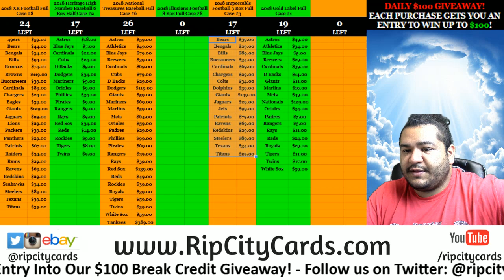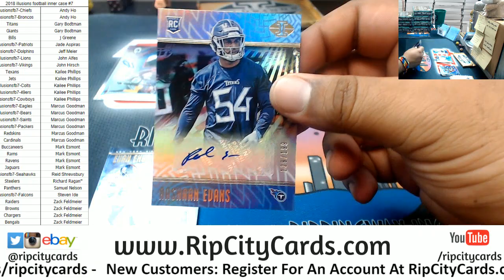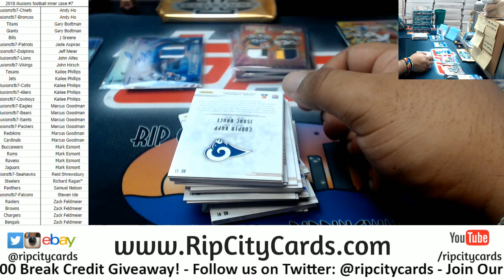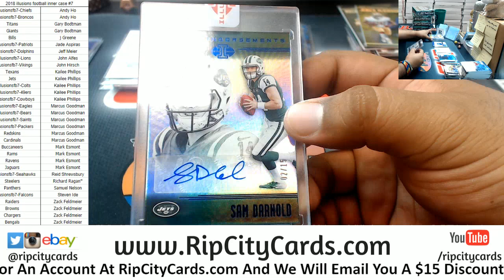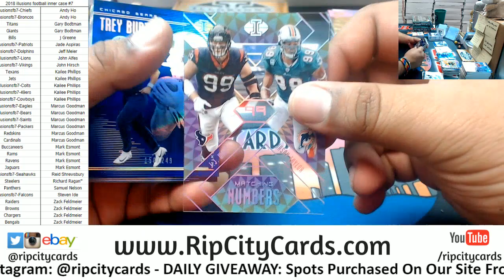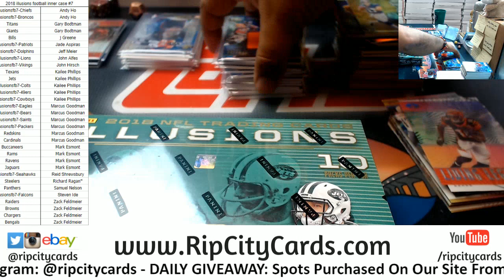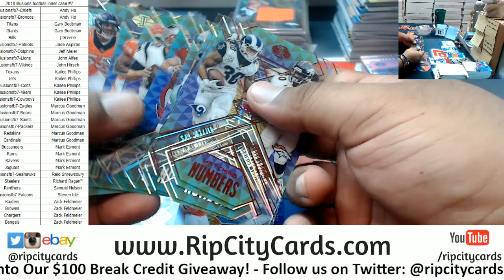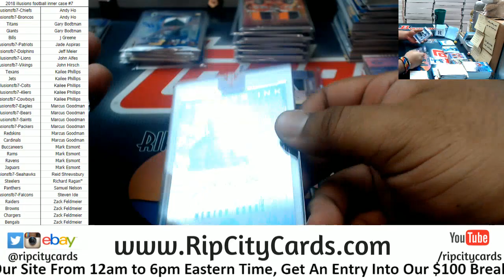2018 Illusions Football Inner Case #7 RCC